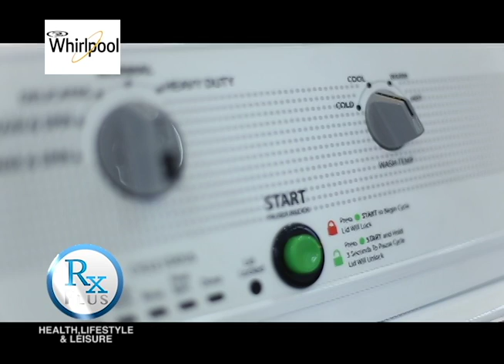RX PLUS - SPECIALS; WHIRLPOOL; THE ONE WASHER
Searching for a perfect partner to your laundry business?

Catch and view this episode as EXATECH-WHIRLPOOL introduce their "THE ONE WASHER", the one that will give you a unique laundry experience!

Aired last September 17, 2016, ABS-CBN Sports+Action, channel 23